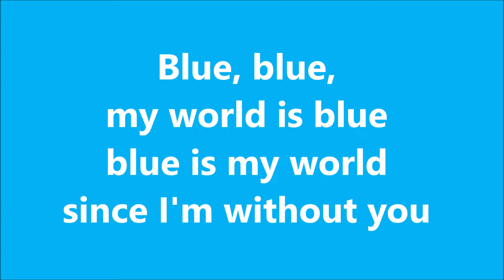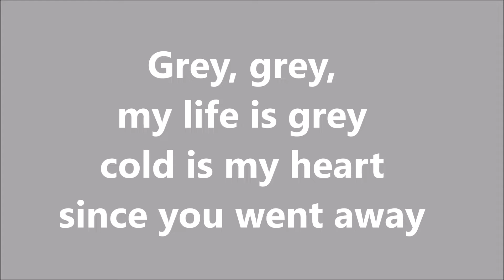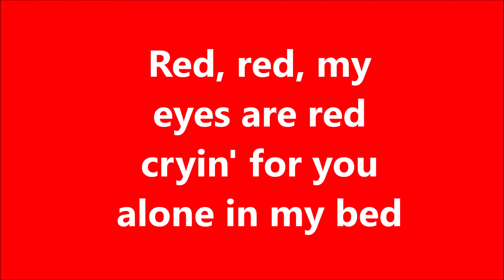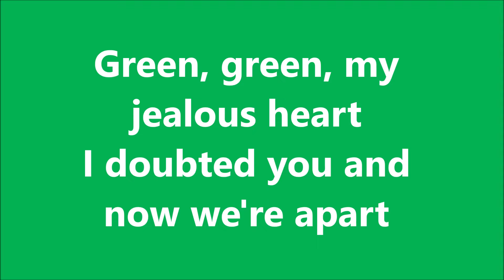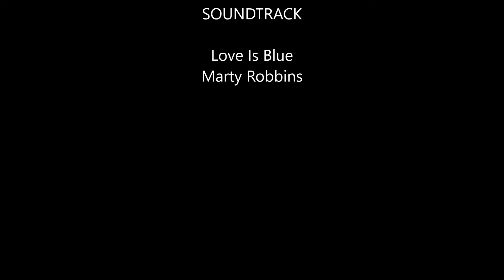Marty Robbins - Love Is Blue (with lyrics)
From 1968 - Marty Robbins "Love Is Blue"